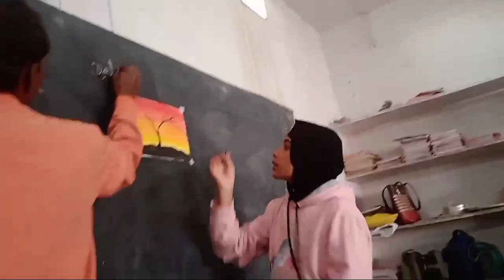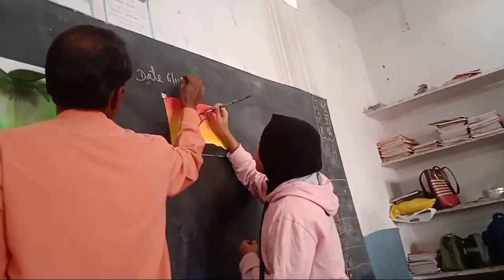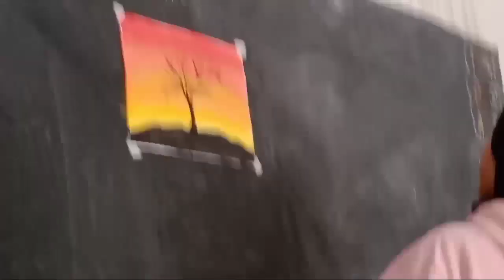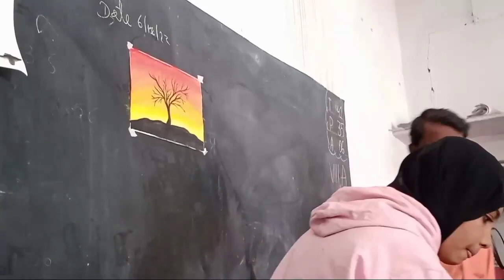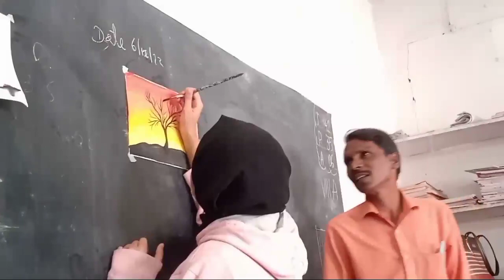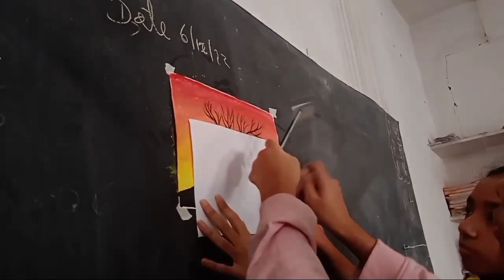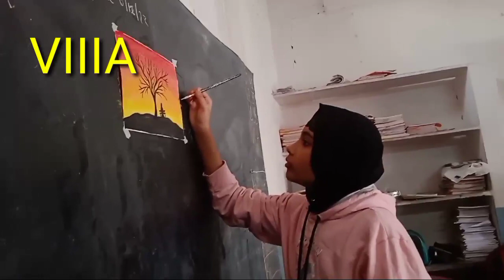VBHS VIIIA my student painting by Sattar sir